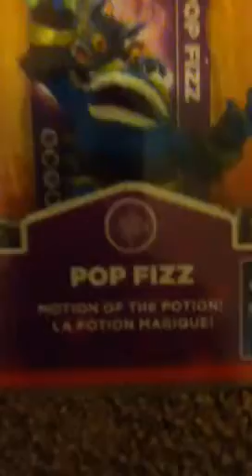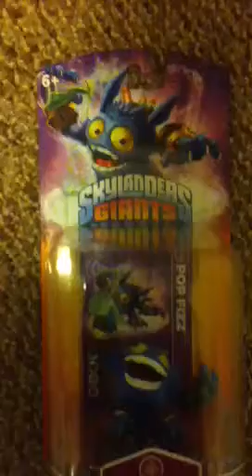Skylanders giants pop fizz unboxing video